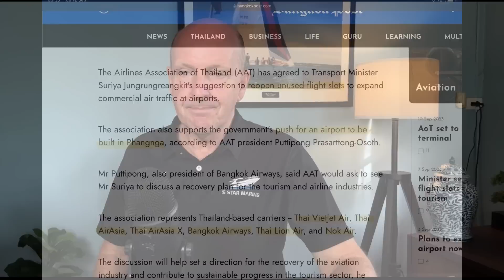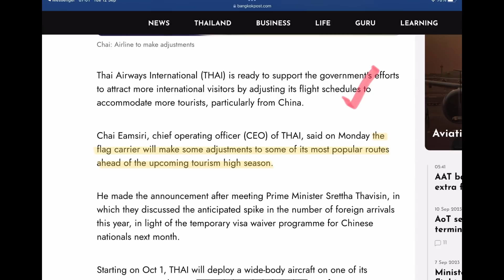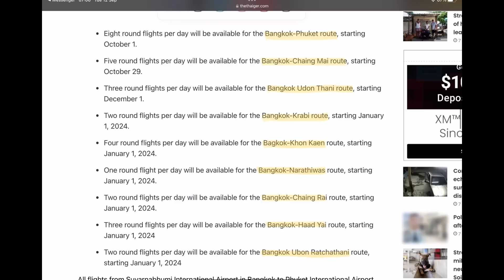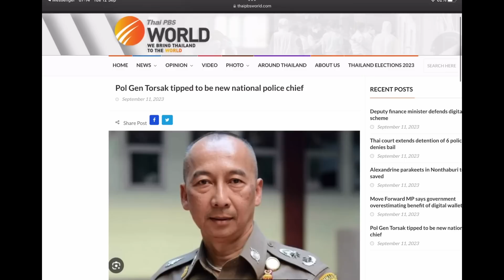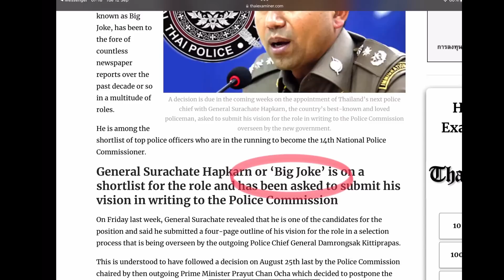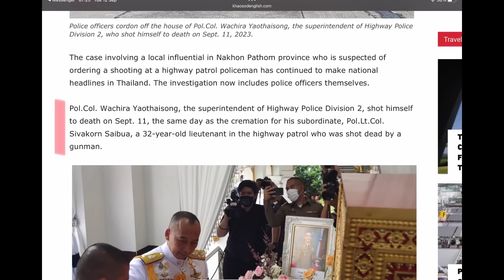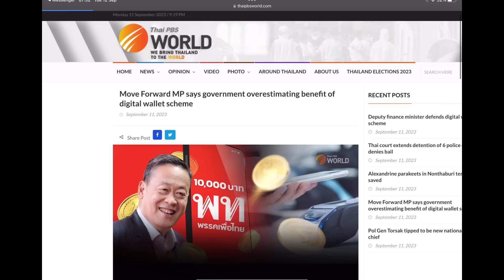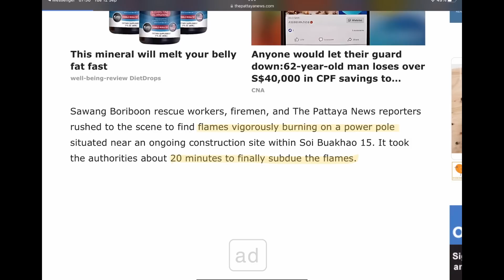Thai Airways local reboot, luring the Chinese pink dollar, and a very lucky python - Sept 12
Thailand News - Push for more flights to come to Thailand and increasing Thai Airways local network, Phang Nga's new airport gets a push-along as well, LGBTQ+ travellers from China say they love coming to Thailand, who will be Thailand's next top cop?

Last week's police shooting has claimed another victim, the new Thai PM announces his government's policy agenda, and a lucky python in Pattaya survives an electrical fire.